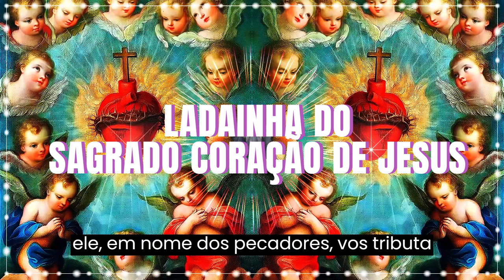LADAINHA DO SAGRADO CORAÇÃO DE JESUS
O Sagrado Coração de Jesus representa o amor misericordioso e compassivo de nosso Salvador. É um símbolo do amor divino que arde em seu coração, transbordando graça e salvação para toda a humanidade. É um convite para nos aproximarmos desse amor incondicional e permitirmos que ele transforme nossas vidas.

Durante o mês de junho, podemos cultivar uma devoção especial ao Sagrado Coração de Jesus, por meio de várias práticas espirituais. A participação na Santa Missa, a adoração ao Santíssimo Sacramento e a recitação das orações tradicionais, como a Ladainha do Sagrado Coração de Jesus, são maneiras de nos aproximar dessa devoção e mergulhar na graça abundante que emana do coração de Cristo.

Quais os benefícios que o Sagrado Coração de Jesus promete para nossas almas?

“Os pecadores encontrarão em meu Coração fonte inesgotável de misericórdias. As almas tíbias tornar-se-ão fervorosas pela prática dessa devoção. As almas fervorosas subirão em pouco tempo a uma alta perfeição.” Lembremos sempre destas promessas e confiemos sempre. Amém!